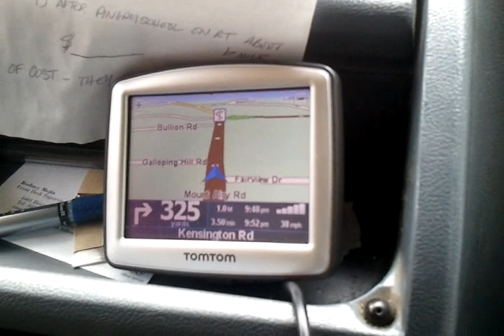La voz del Pacifico Sur 102.3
La voz del pacifico sur, en las calles de usa atraves de un Android phone.